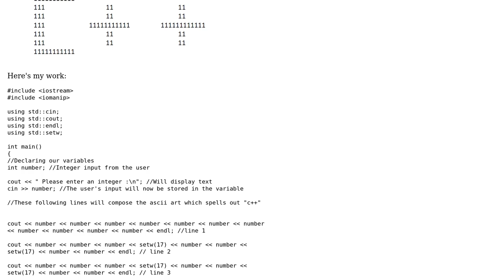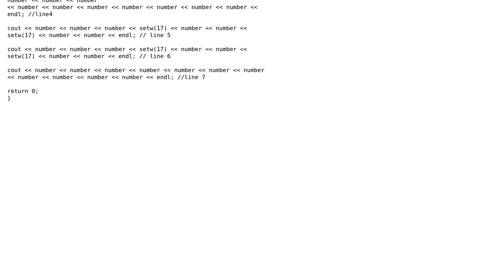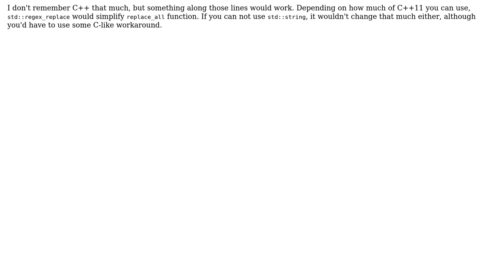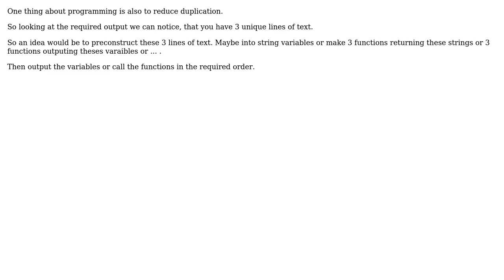Code Review: Displaying "C++" in ASCII art with user inputting an integer (3 Solutions!!)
Code Review: Displaying "C++" in ASCII art with user inputting an integer

With thanks & praise to God, and with thanks to the many people who have made this project possible! | Content (except music & images) licensed under CC BY-SA | Music | Images & others | With thanks to user Robert Andrzejuk user Rakete1111 user Jamal user Gabriel K user Daerdemandt and the Stack Exchange Network Trademarks are property of their respective owners. You are responsible for your own actions.